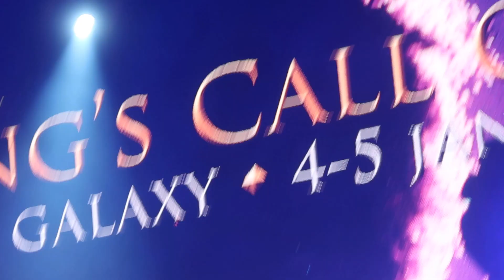King's Call Cruise All Stars: Angel of death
Live @ King's Call Cruise, M/S Silja Galaxy 4.1.2020

Darren Wharton: keyboards
Mats Levén: vocals
Nalle Påhlsson: bass
Ian Haugland: drums